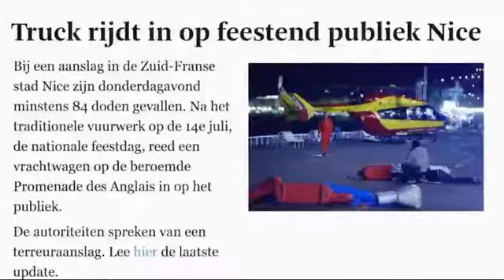Gert Wilders Newsnight